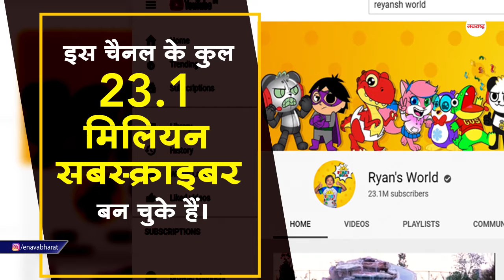इस बच्चे के आगे बड़े-बड़े यूट्यूबर भी हो गए फेल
आठ साल का रेयान काजी अपना यूट्यूब  चैनल चलाता है। इस बच्चे ने 2019 में 26 मिलियन डॉलर य़ानी 185 करोड़ रुपए से अधिक कमाने का रिकॉर्ड  बनाया है।